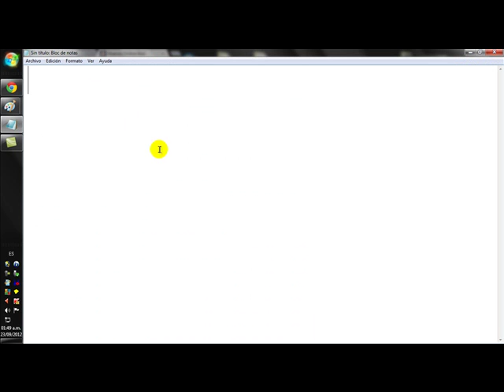el 3° puesto en mi torneo!!!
este es un torneo que hice en mi GRUPO DE BAD EGGS!!! por el facebook!
saludos!!! satis sacca...
la cancion del video se llama!!! "metalica - nothing else matters"